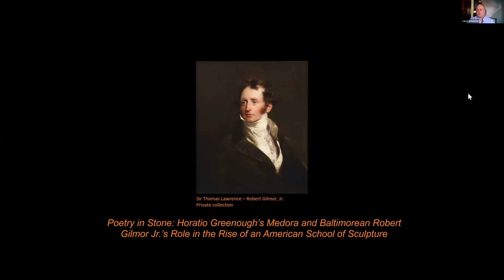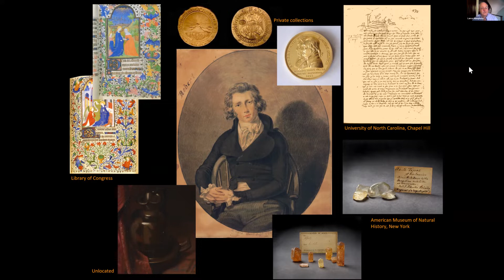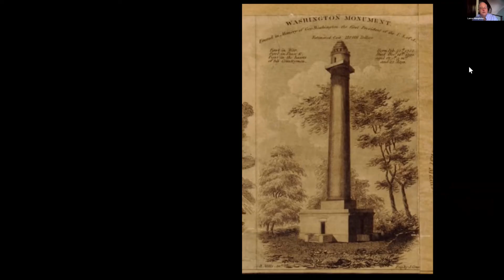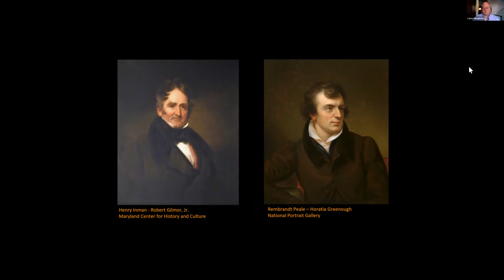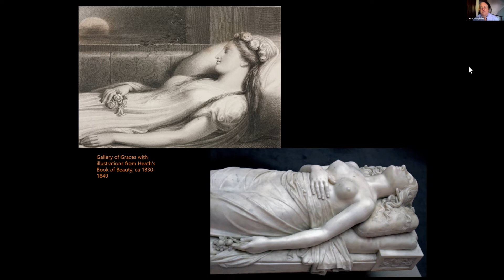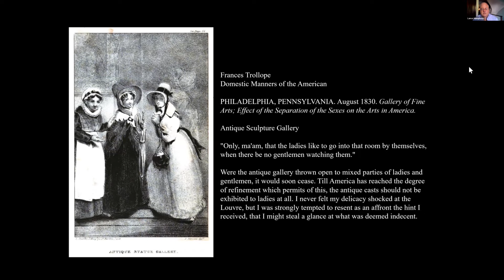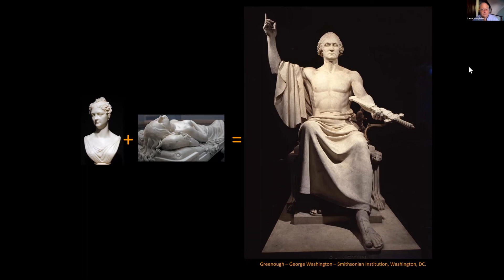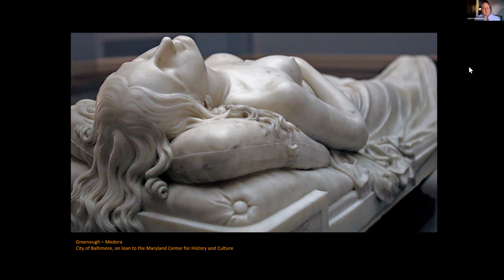Poetry in Stone: Horatio Greenough’s Medora & Baltimorean Robert Gilmor Jr.’s Role...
FSK from Home
Poetry in Stone: Horatio Greenough’s Medora and Baltimorean Robert Gilmor Jr.’s Role in the Rise of an American School of Sculpture with Lance Humphries, PhD

In 1828 Baltimore art patron and collector Robert Gilmor Jr. (1774–1848) met the young American sculptor Horatio Greenough in Washington, DC. Inviting Greenough to Baltimore, Gilmor commissioned a bust of his wife Sarah R. L. Gilmor, and soon thereafter funded Greenough’s return to Italy to continue his artistic training, commissioning the first ideal sculpture in American art history—Medora—depicting a character from a tale by Lord Byron.
Join historian Lance Humphries, PhD as he discusses the newly loaned sculpture on view at MCHC and its importance as the finest sculpture of the era in North America. Joining Lance will be Mark B. Letzer, Executive Chairman. Together Lance and Mark will discuss Gilmore’s involvement in the creation of an American form of art and his role in fostering the careers of artists like Horatio Greenbough who could depict historic heroes on canvas and in stone.

Hosted by Chloe Green, MCHC Public Programs & Outreach Manager
Moderated by Mark Letzer, Executive Chairman
Recording produced by Scott Braid